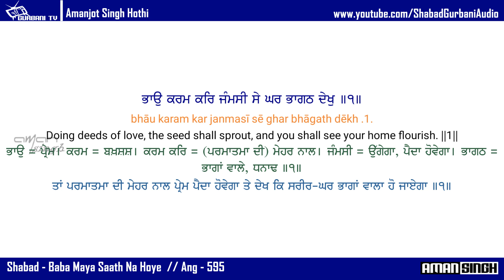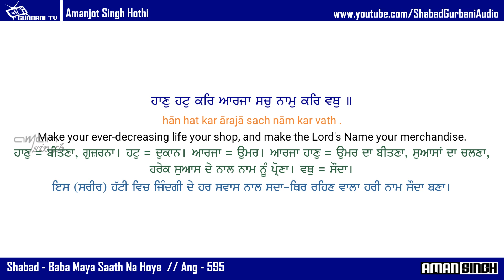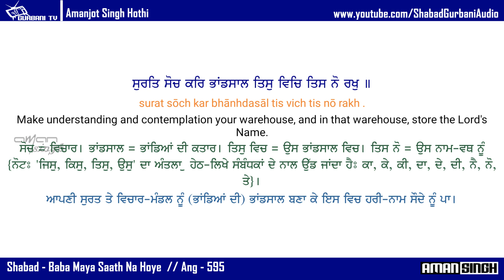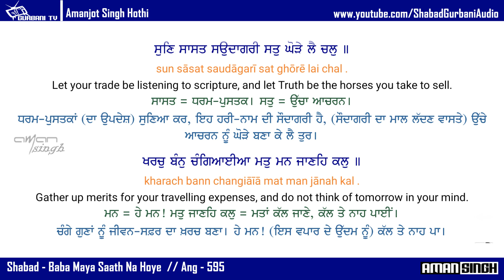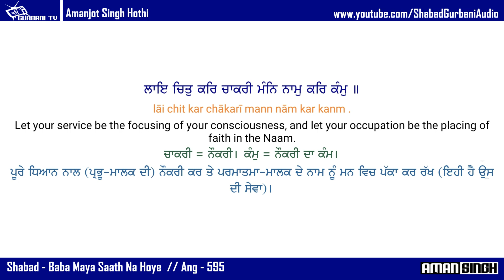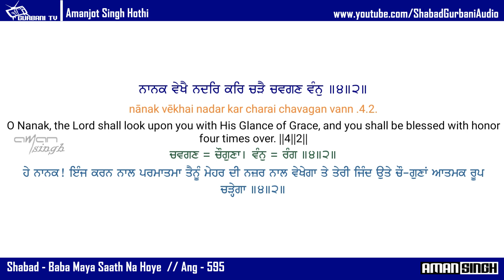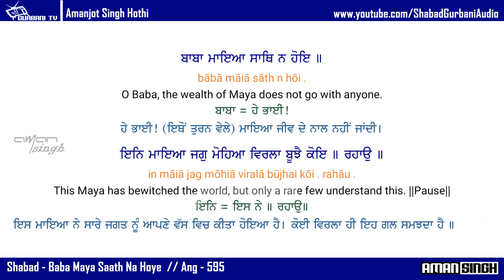Baba Maya Saath Na Hoye / Bhai Jasbiir Singh Ji / Punjabi , English Lyrics & Meaning / Gurbani / HD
Baba Maya Saath Na Hoye/Bhai Jasbiir Singh Ji (Paonta Sahib) / Shabad Gurbani With English translation And English + Punjabi Meaning / Full HD